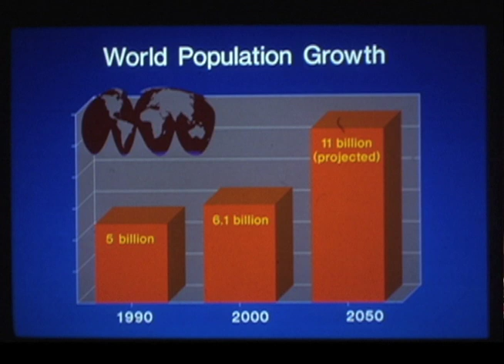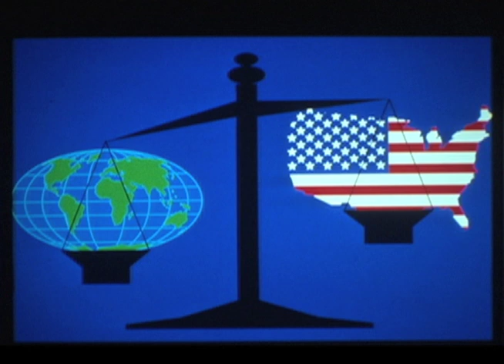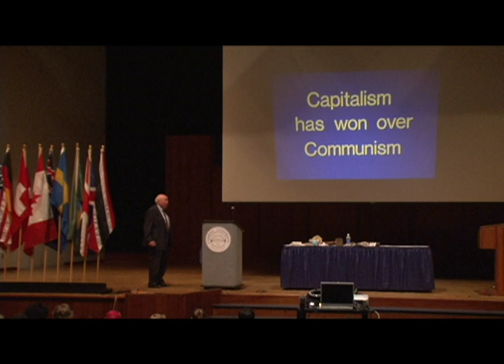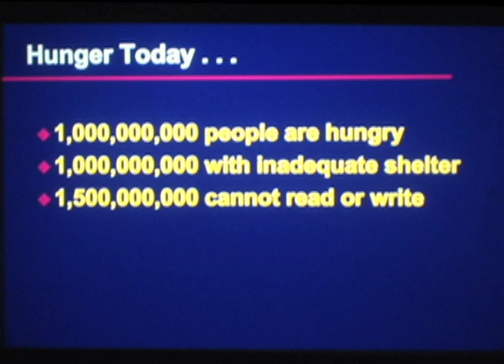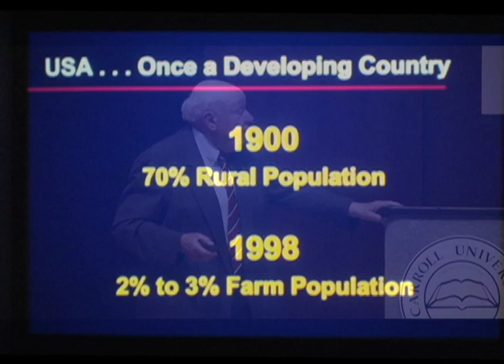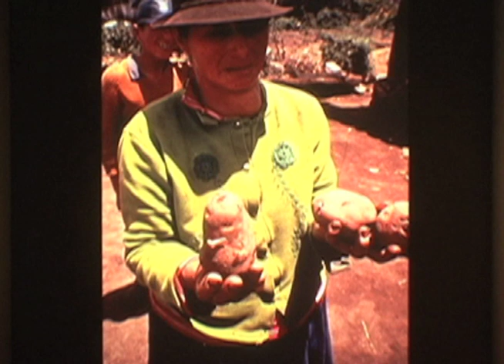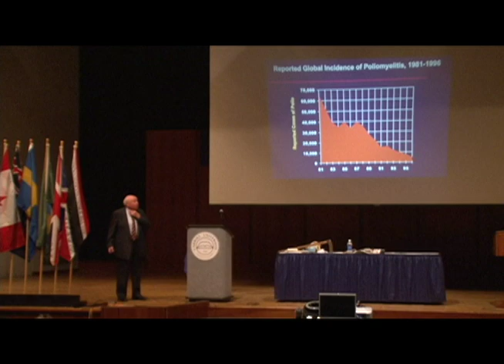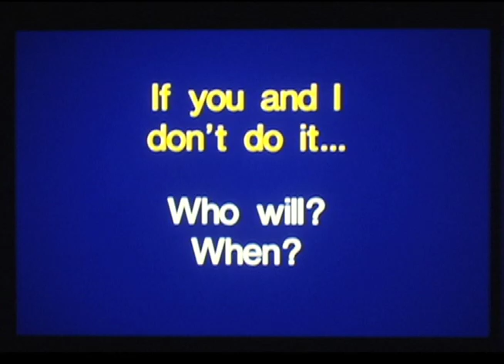Hunger War Peace, Dr. Robert R. Spitzer